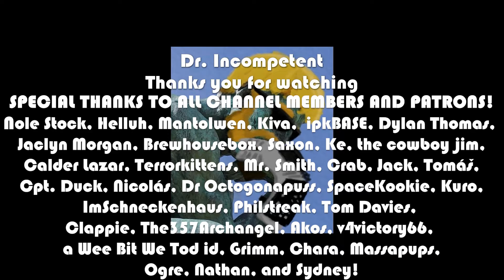DARKEST DUNGEON Let's Play in 2022: Episode 112 [All 3 DLCs Installed] 🔥💀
This series features full gameplay of the macabre and now iconic Darkest Dungeon with all 3 DLCs, starting in 2020 and now into 2022. I have played this game before--about 15 hours on my furthest playthrough, but never beaten it. This time, I mean to save my family's name from ruin (and, in a distant second, the rest of the world). I have always had a hard time with this game because it is so bleak and I hate seeing my characters die or go insane, but now I realize that that's all part of the DARK experience here and the real mission is to upgrade my Hamlet extensively, then run heroes ragged and insane in my quest for redemption haha. Let's see if we can win one for the insane gipper!

I am starting a brand new game here with all the DLCs installed. I've never played with any of the DLC content, so this should be interesting! ;D